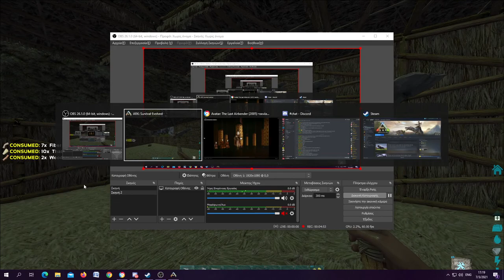1st Boss encounter Rockwell is upon us.Annunaki Genesis Reborn E2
In this episode we meet with an old friend from aberration,not other than Rockwell himself.Also upgraded the tools to max and Finished the little thatch hut.